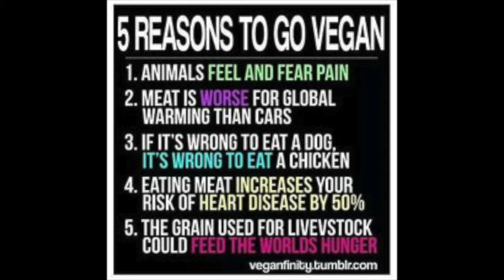Why Being Vegan Makes Me Feel Alone Sometimes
All @fruitypia

MUCH LOVE